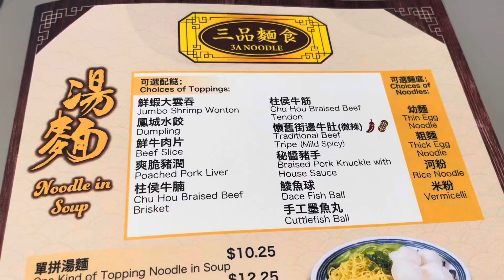馳名雲吞麵店試業中Famous Wonton noodles Restaurant Soft Opening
三品麵食
3875 Don Mills Road
North York Ontario
10:30am-8:00pm
逢星期三休息